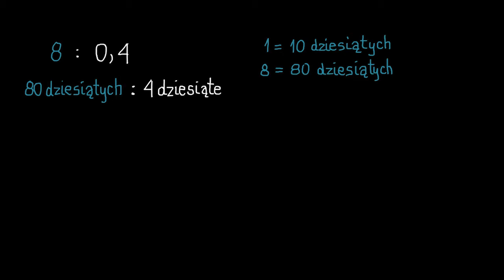Przykłady dzielenia liczb całkowitych przez ułamki dziesiętne